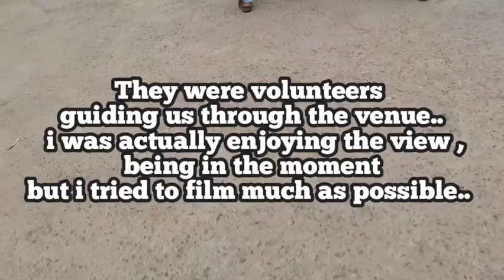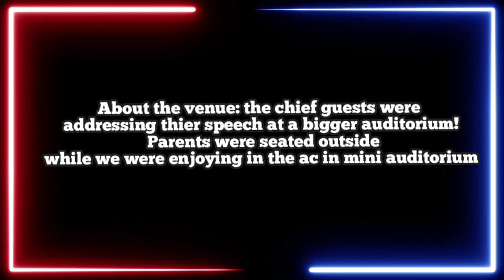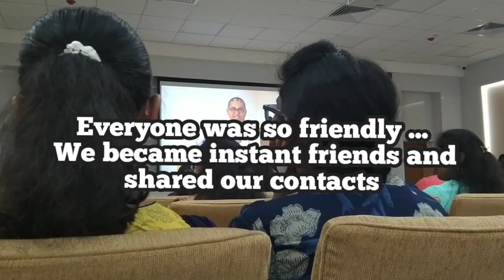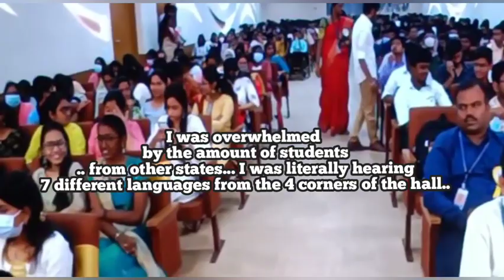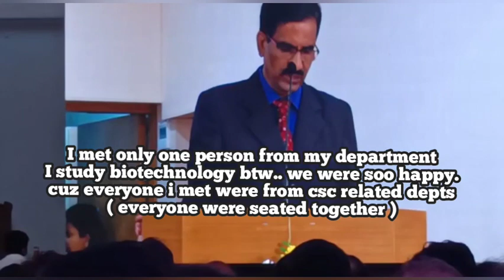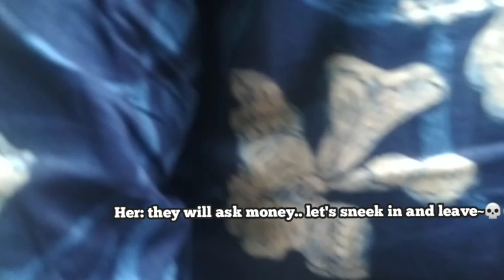First day at SRM 🍃•BTECH INAUGURATION•📍@srmramapuramcampus2587 || college vlog ~uno